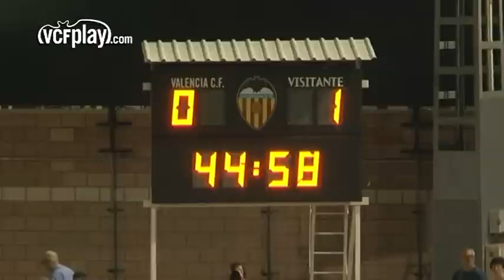Valencia CF: El VCF Mestalla pierde ante el Olímpic de Xàtiva (0-1)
El Valencia CF Mestalla no ha podido sumar ningún punto ante el Olímpic de Xàtiva, cayendo derrotado por 0-1, tras un gol transformado por Álex Cortell de penalti. La pena máxima llegó muy pronto, y a partir de ese momento el VCF Mestalla se erigió en dominador del encuentro aunque sin acierto. El entrenador, Curro Torres, ha valorado el partido para VCFplay.